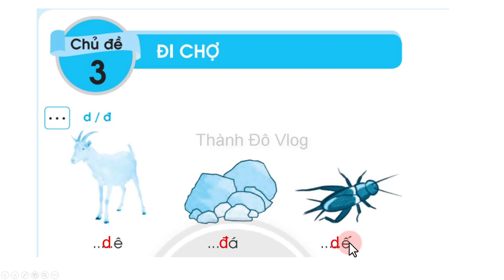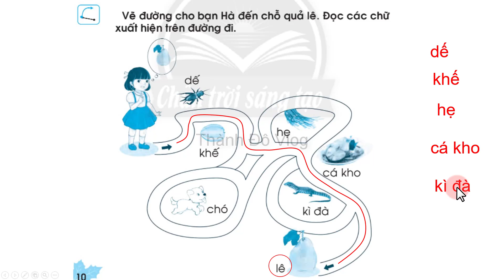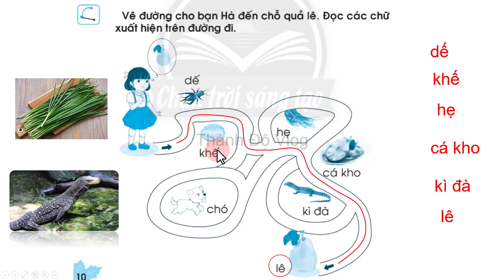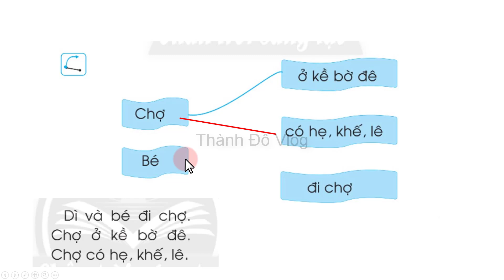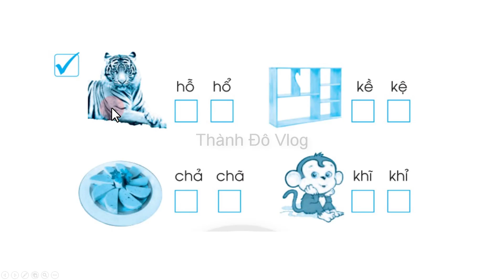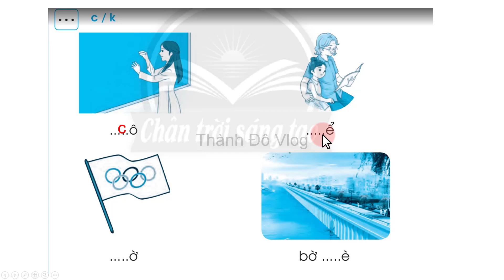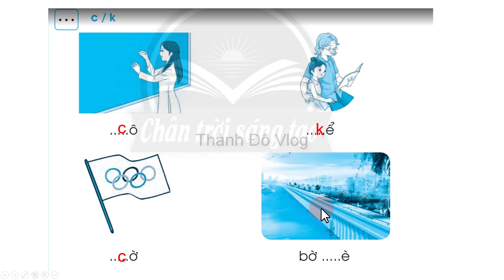Vở bài tập tiếng việt lớp 1 Chân trời sáng tạo chủ đề 3 Đi chợ trang 10,11,12